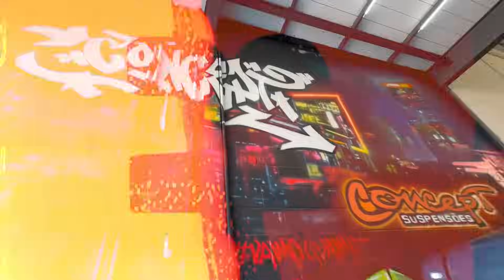FIORINO OU CAMINHÃO? PROJETO NICKARTS FIORINO SUSPENSÃO A AR| Concept Suspensões 🏁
Salve salve galera mais um vídeo e dessa vez essa Fiorino um tanto quanto diferente.

Concept Friends

CONCEPT!
WhatsApp para Orçamentos e Dúvidas:
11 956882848